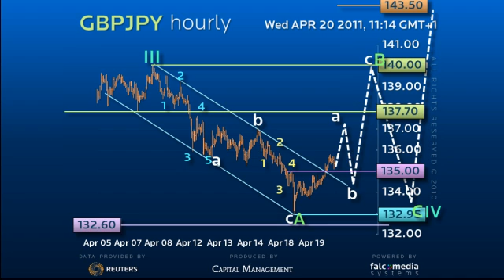Forex Trading Strategy GBPJPY - Fine tuning a Bull Market?!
Sterling Yen faded below 133 to maintain what shd prove to be a bullish 133-140 consolidation phase. (Ref: 5564)